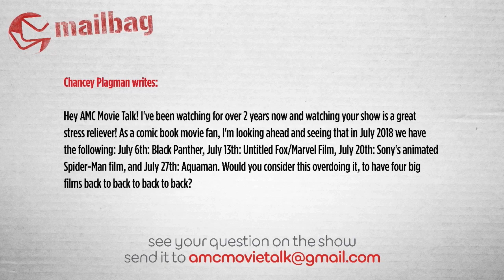4 Comic Book Movies In July 2018 - AMC Movie News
Chancey Plagman writes:

Hey AMC Movie Talk! I've been watching for over 2 years now and watching your show is a great stress reliever! As a comic book movie fan, I'm looking ahead and seeing that in July 2018 we have the following: July 6th: Black Panther, July 13th: Untitled Fox/Marvel Film, July 20th: Sony's animated Spider-Man film, and July 27th: Aquaman. Would you consider this overdoing it, to have four big films back to back to back to back?